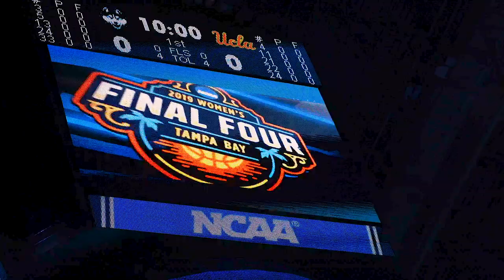The Hunt: Women's Basketball NCAA Tournament All-Access Pt. 5